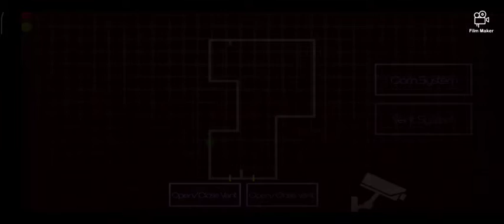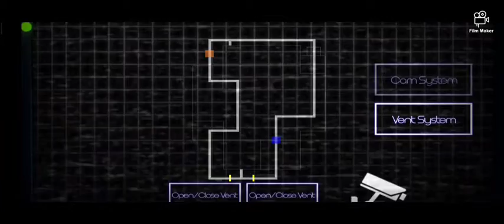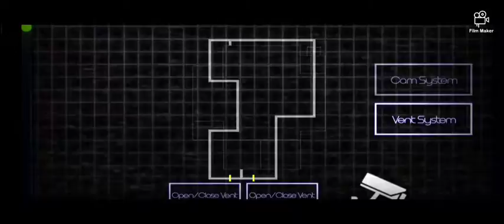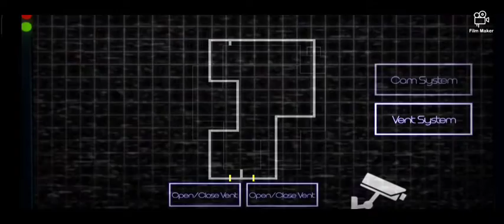freddy's Timer ( part 3 )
that for 2021
from adam gaming 308 and film maker